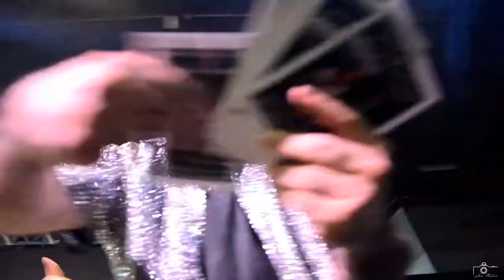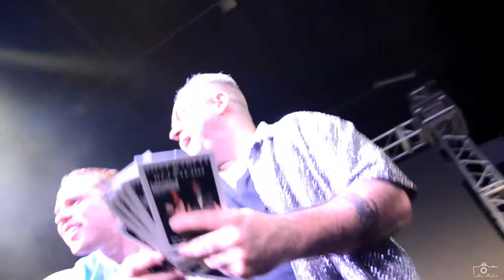Tony Garcia & Reinaldo-o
Tony Garcia & Reinaldo-o em Sobradinho " Flash Back do DJ Raul " O gênero funk melody surgiu no final da década de 1980 no Estados Unidos. O ritmo tinha o funk como referência e também ficou conhecido com o nome de freestyle, por representar uma forma de estilo livre para cantar e dançar. As músicas têm sempre base dançante com melodias suaves e letras românticas.